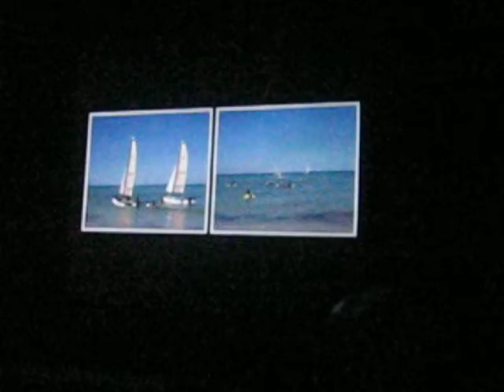DJERBA - STAGE ANIMAZIONE VERACLUB 2008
Video postato sempre per la futura hostess Gio (ღ ζ ° мαятιиα ° ζ ღ)